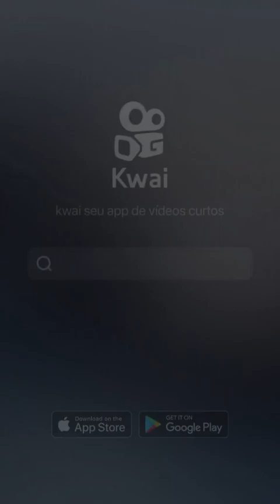Sobrevivi a muitos desertos...